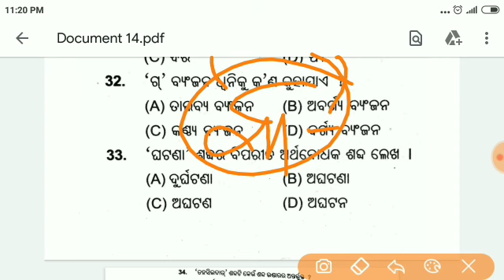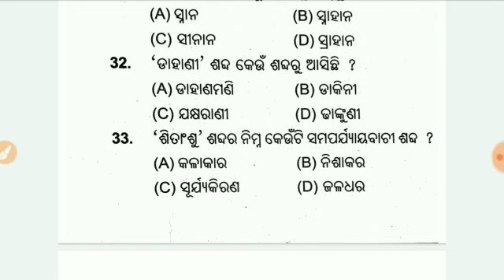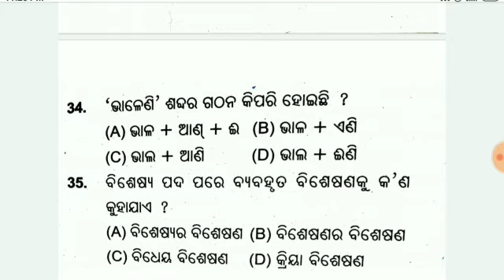Odia Grammar MCQ For OSSTET || ଏଥର OSSTET Exam ନିଶ୍ଚୟ ପାସ କରିବେ || ଦେଖନ୍ତୁ ଜଲଦି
OSSTET ODIA GRAMMAR MOCK TEST

OSSTET APPLY

OSSTET GRAMMAR QUESTION